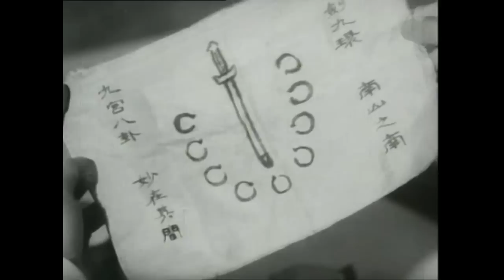一劍九連環 1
滿清王子祿新覬覦寶劍, 易裝漢人追隨蘭左右. 後蘭得師叔相告, 始知崆峒派玉真人為殺父仇人, 而蘭攜帶在身的才是真正的青霜劍. 蘭慕少俠林小雯武功, 攜劍往拜雯師學藝. 雯師原來是滿人, 與眾人爭持間誤殺親子新. 蘭手刃仇人及滿寇後, 終以一劍九連環尋得寶藏濟貧 (1961年公映).